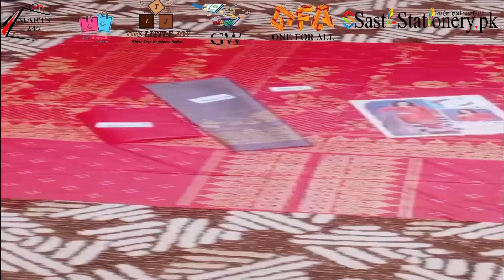Banarsi Suit Collection Art # B04 | Latest Collection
Introducing our exquisite Banarsi Suit Collection, featuring the stunning Art # B04 from our latest lineup. Elevate your style with the perfect blend of tradition and trend, as this collection seamlessly captures the essence of Banarsi print.

Immerse yourself in the timeless allure of Banarsi print, where each piece is a masterpiece in itself. Art # B04 showcases meticulous detailing, embodying the rich heritage of Banaras. The resplendent colors and patterns are a celebration of craftsmanship, making these suits a perfect choice for any festive occasion.

Our Banarsi Suit Collection is not just a wardrobe choice but a statement of grace and sophistication. Flaunt your love for ethnic fashion with the perfect ensemble that combines tradition and contemporary style.

As Eid approaches, our collection is curated to complement the joyous celebrations of Eid al-Fitr. Embrace the spirit of Eid with the luxurious Banarsi suits, tailored to perfection for your festive gatherings. Eid Mubarak becomes even more special when you drape yourself in the splendor of our Banarsi suits.

Discover the epitome of grace and charm with iPlanetPedia's Banarsi Suit Collection. Embrace the cultural richness and extend heartfelt wishes for Eid in style. Make a statement that resonates with tradition and modernity – because elegance never goes out of fashion.